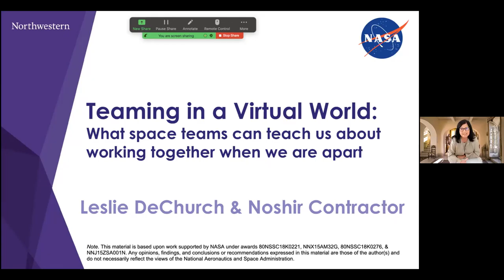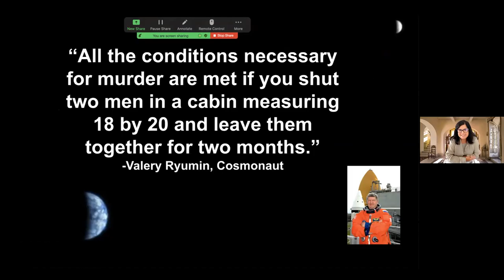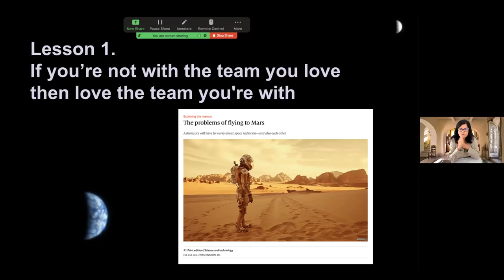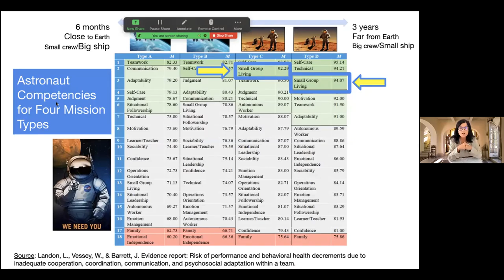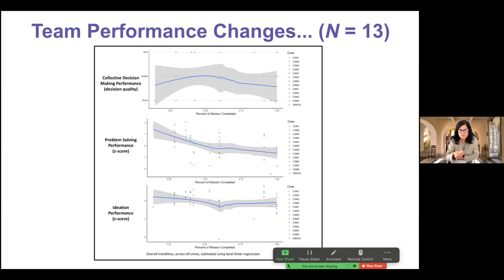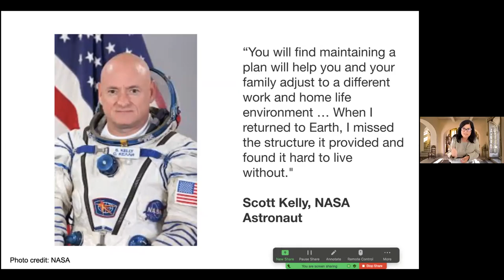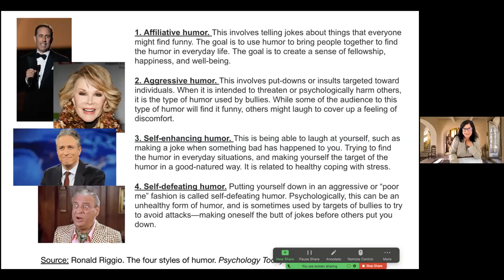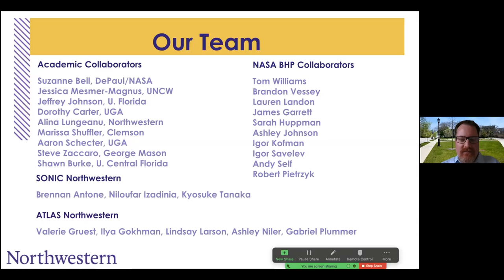MSC Teaming in a Virtual World with Leslie DeChurch